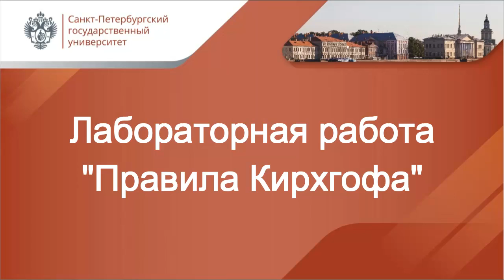ЛР Правила Кирхгофа